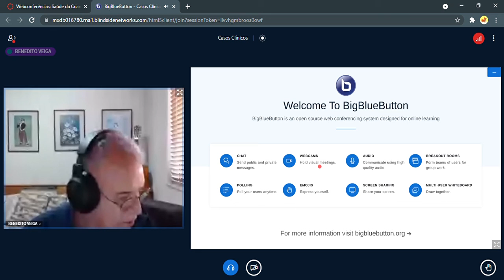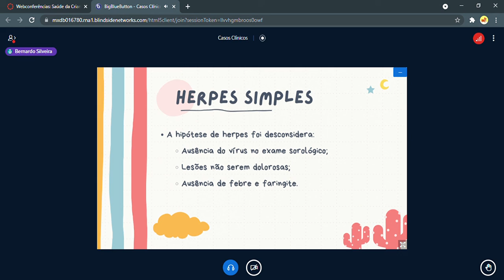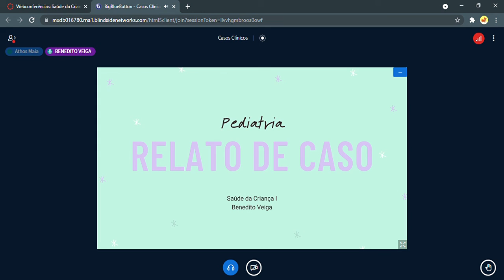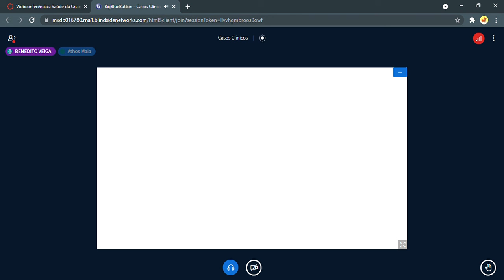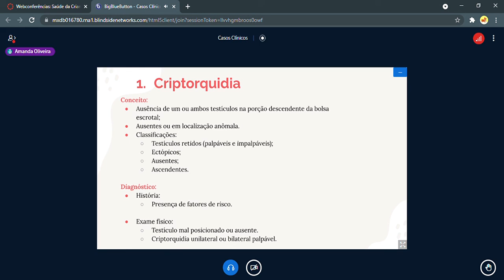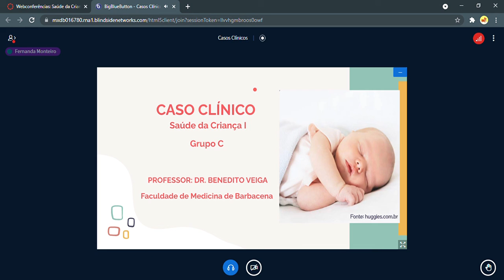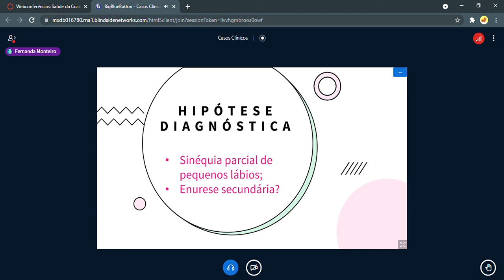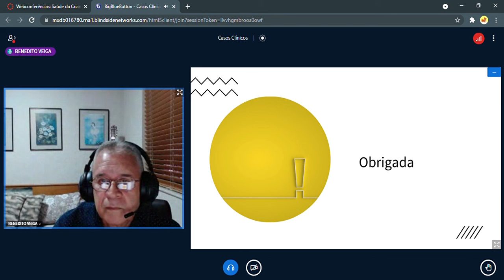SC1 - Casos Clínicos - grupos ABCD